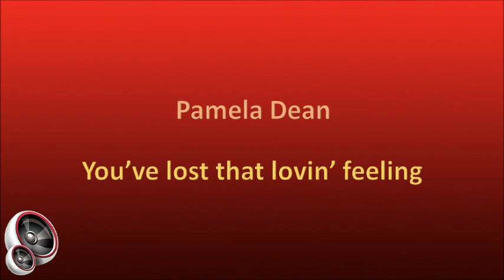Pamela Dean - You've lost that lovin' feeling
Pamela Dean was born in Manchester, England, on 1 June 1941 and began singing in school concerts and functions from the age of 12, even though she never had formal voice training. After school she became a hairdresser for 5 years whilst singing in local nightclubs after hours. Her singing was so popular that she decided to make it her full-time career in the early 1960s. She started touring Europe as a solo artist, appearing frequently at American military bases in the UK, Germany, France, and Turkey. Towards the mid-1960s she joined a cabaret show which toured Rhodesia (now Zimbabwe) for 3 months, starting off in Salisbury (now Harare) and even appearing before the then Prime Minister, Ian Smith.

After this she appeared in a show with Gladis Morgan, a very popular British star at the time, and then starred in the television show “Make Mine Music”. She then toured South Africa for 6 weeks with Max Bygraves before returning to the UK. A month later she returned to South Africa, settled here, and continued her career with radio shows and frequent recordings with many of the top local artists and musicians, including Hennie Bekker, Bobby Angel, The Bats and Dickie Loader & The Blue Jeans. She also released a number of 7” singles towards the latter half of the 1960s and early 1970s, including “You Don't Have To Say You Love Me”, “I'll Try Anything”, “Do You Know The Way To San Jose”, “I Only Wanna Be With You”, “Lucky Old Sun” and “The Anniversary Waltz”.

“You Don't Have To Say You Love Me” was a local Top 20 hit for Pamela, reaching #15 and charting for 5 weeks in 1966. In 1968 she released her only album, “A Girl Without Love”. During her career in South Africa, she sang in popular hotels such as Ciro's and Bret's in Johannesburg, the Riviera and Los Angeles Hotels in Durban and the Grand and Heerengracht Hotels in Cape Town. Besides the Max Bygraves Show, she also appeared in “Wot A Night” and “Black & White Minstrels” in Cape Town and participated in the Durban Song Festival in 1969.

In the mid-1980s she became a born-again Christian and switched to singing gospel and ministering across South Africa, initially as part of the Rhema Church in Johannesburg for 5 years in the early 1990s, and then as a member of the Durban Christian Centre at The Dome in Durban for 6 years. Pamela returned to the UK after living in South Africa for 45 years, started a small interior design business and crafted as a hobby. She used to make all her own stage clothes during her years as a performing artist. Pamela Dean lives in Claygate, Surrey, in the UK.